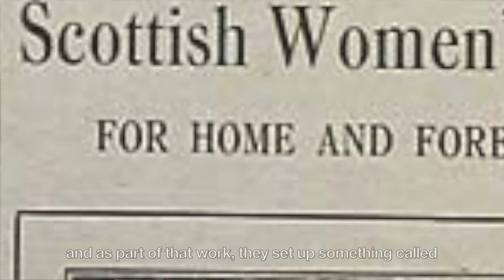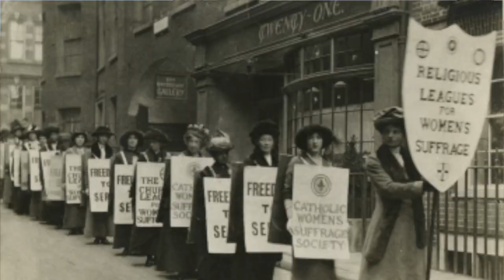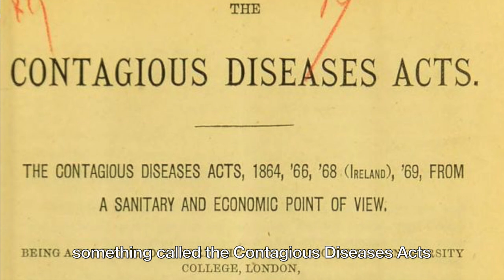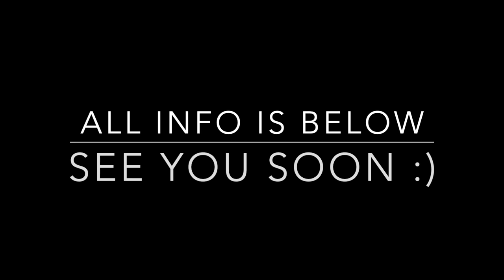Unknown History of Women in Scotland - Edinburgh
Inspirational women's unknown history of Scotland, Edinburgh

Hannah Mackay Tait is a Blue Badge Guide from Edinburgh, qualified to guide all over Scotland. She's especially passionate about bringing to life the stories from the past that you don't always hear, and she runs regular Edinburgh walking tours of Scottish women's history, LGBTQ+ history, and the hidden secrets of the Royal Mile.